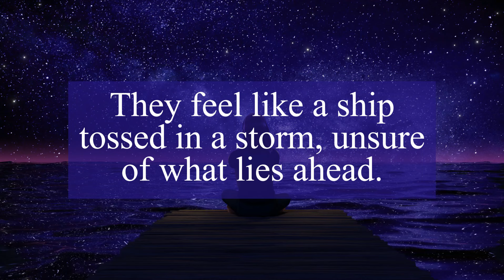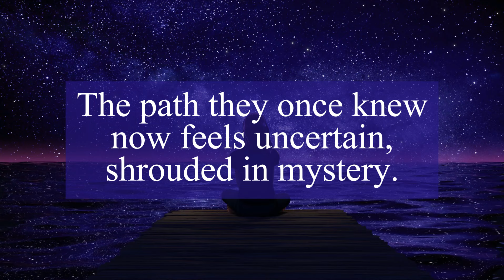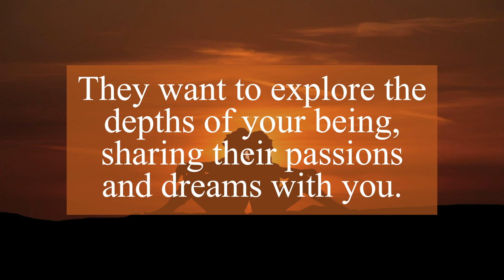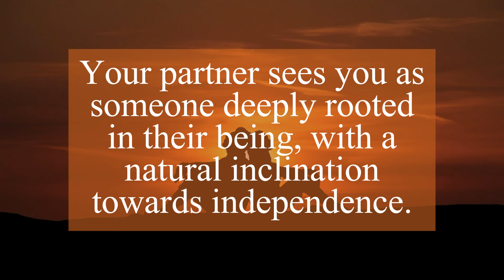DM TO DF | He is seeking comfort from you | Twin Flame Energy Update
Related Queries -
dm to df
twin flame
divine masculine
divine feminine
love messages

❤️Personal readings